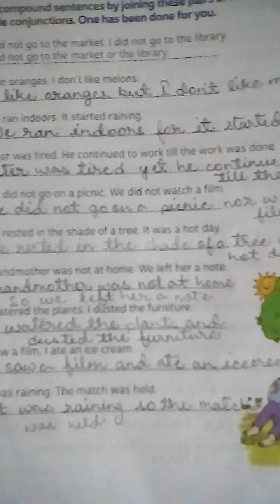Classwork, English Grammar, Class-5, Date 12/02/2021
Chapter 14, Let's Perfect it C